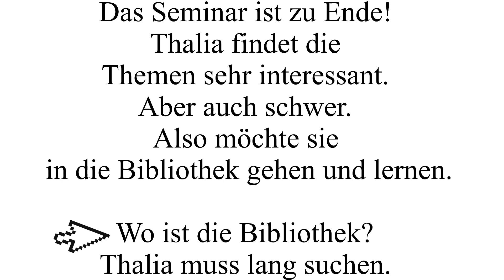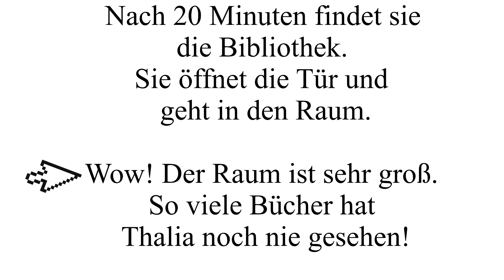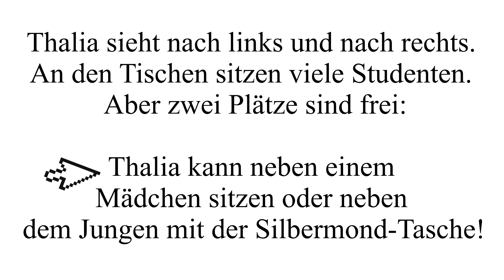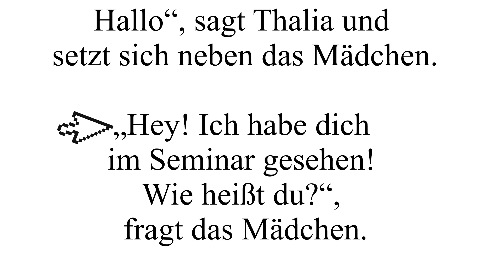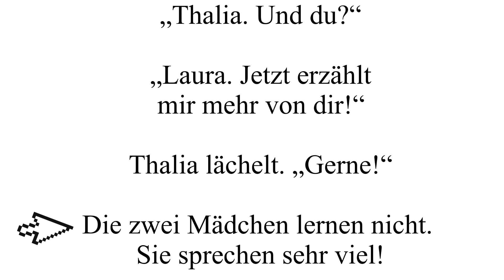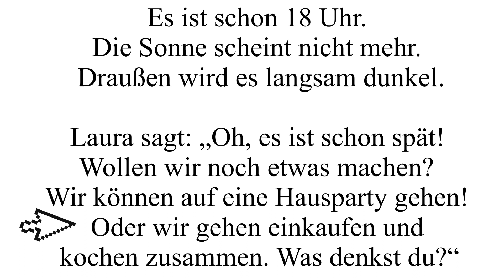قسمت آخر روخوانی زبان آلمانی سطح A1/A2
زبان آلمانی (Deutsch) یک زبان اروپاییست که بیشتر در مناطق مرکزی اروپا مورد استفاده قرار می گیرد. این زبان به طور گسترده و به صورت
رسمی در کشورهای آلمان، اتریش، سوئیس، بخش های شمالی ایتالیا و لیختن اشتاین صحبت می شود. این زبان همچنین یکی از زبان های رسمی (اما نه زبان اکثریت) در کشورهای لوکزامبورگ و بلژیک است. آلمانی از نظر ریشه شباهت و نزدیکی زیادی با زبان های هلندی و انگلیسی دارد.
برای بهتر شدن کانال، منتظر نظرات، پیشنهادات و انتقادات شما همراهان دوست داشتنی هستی